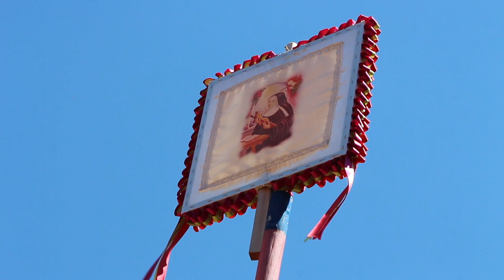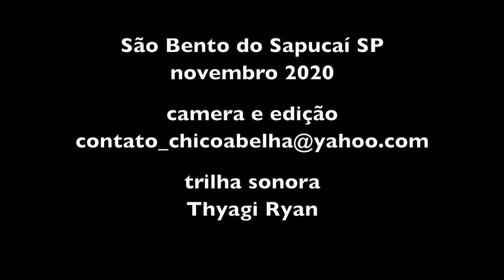HISTÓRIAS DE ASSOMBRAÇÃO E CAUSOS DA DONA DITA - SBS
As lendas e mitos brasileiras possuem origem na mitologia dos índios nativos, em conjunto com os mitos trazidos da Europa pelos portugueses e da África pelos negros. A mescla de diferentes culturas permitiram produzir mitos únicos, mas também é possível observar diversos elementos comuns com mitos de outros povos.